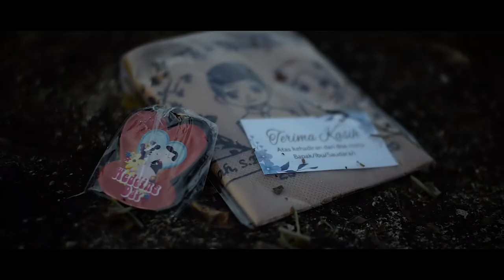Wedding Teaser M. Machrus Ali dengan Solimah.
Akad Nikah : 23 November 2020